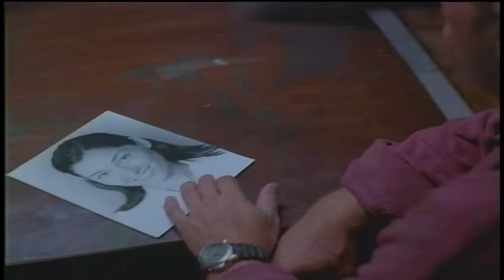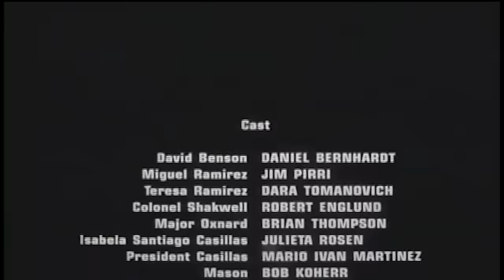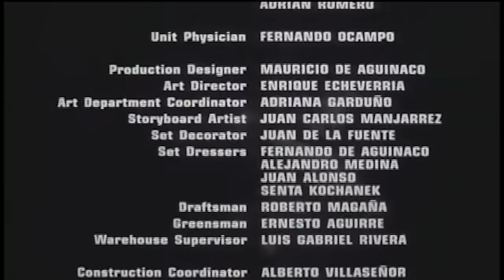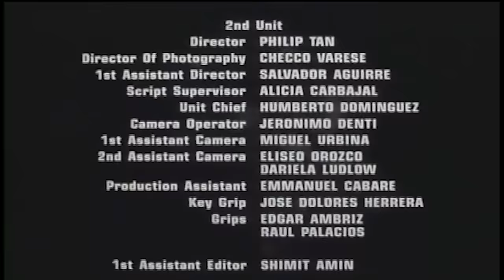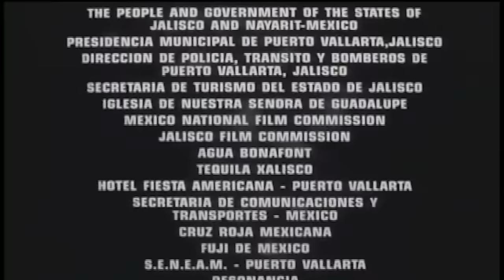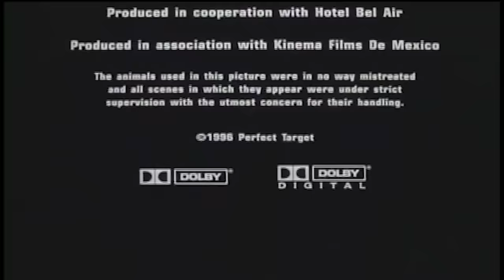MERCENARIO REBELDE | Película Completa de ACCIÓN en Español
Si te gustan las pelis de Chuck Norris como Desaparecido En Combate y Delta Force no te puedes perder esta exitante película de acción. Se contrata a un soldado, ahora mercenario, para ayudar a garantizar la seguridad del presidente de una nación extranjera. Pero una vez allí se ve envuelto en juegos de poder locales y acusado falsamente de haber asesinado al presidente. Tras escapar, se une a los rebeldes para limpiar su nombre y desenmascarar al verdadero responsable del golpe.

Mercenario Rebelde (1997)
Género: Acción

¡FFF Películas Plus es el destino número uno para que todos los fanáticos del cine vean las películas más raras y emocionantes en YouTube de forma gratuita!